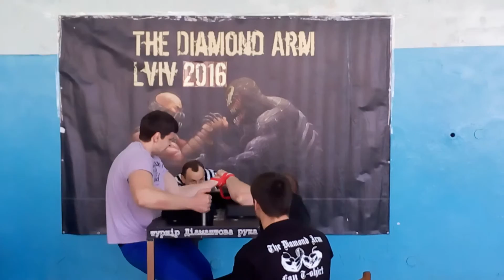087 - Діамантова рука III 2016